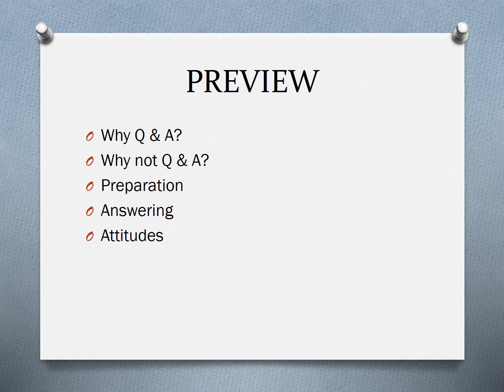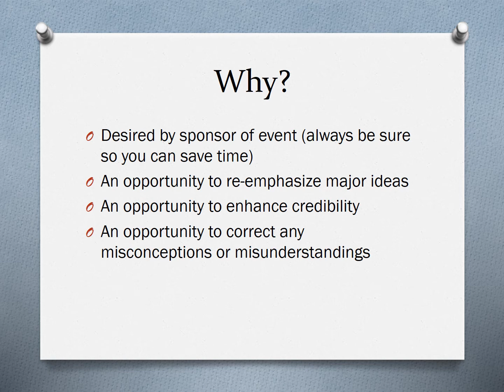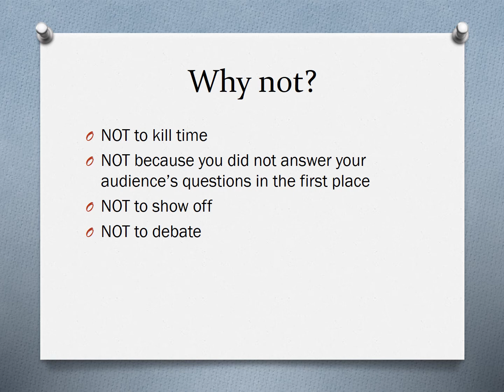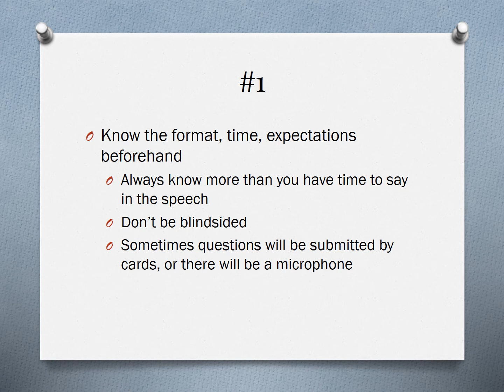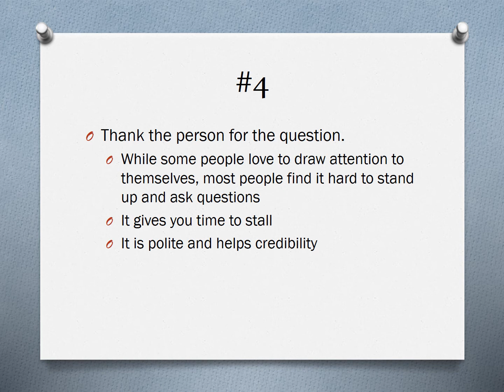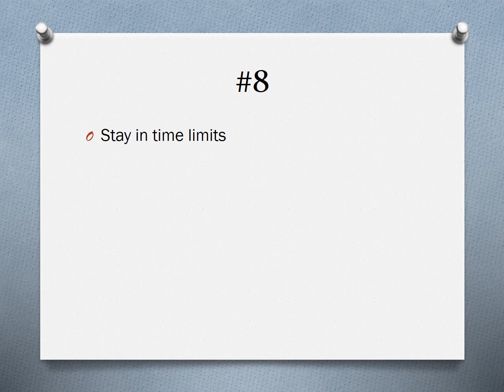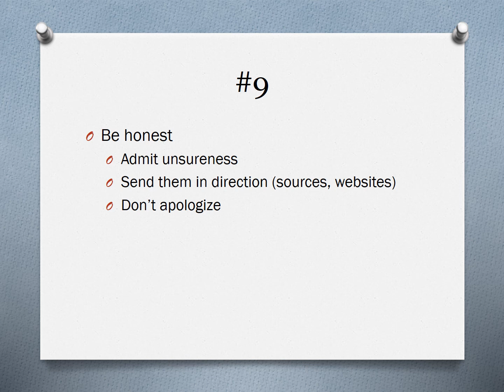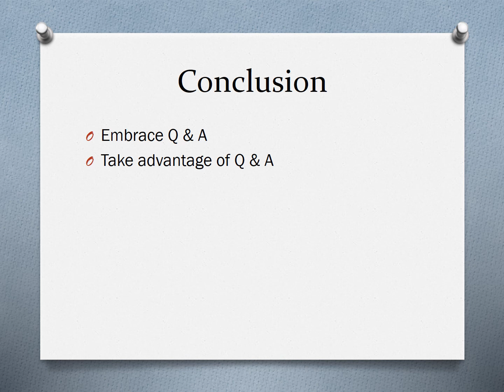Question and Answer Sessions2020